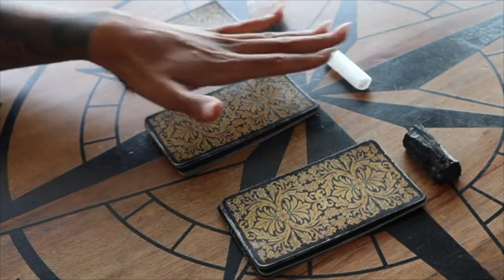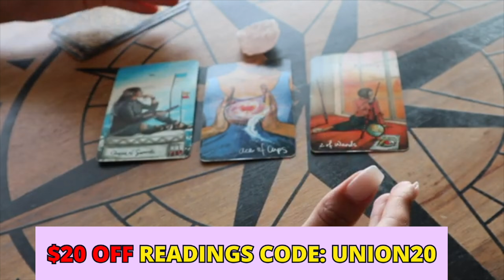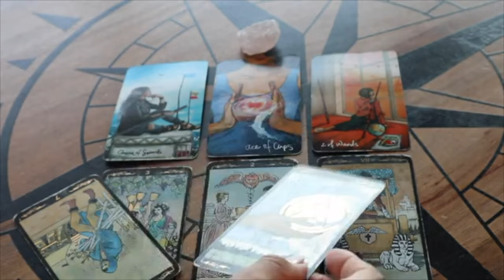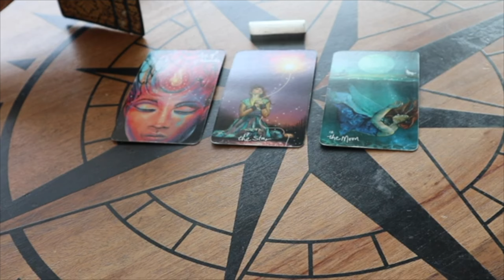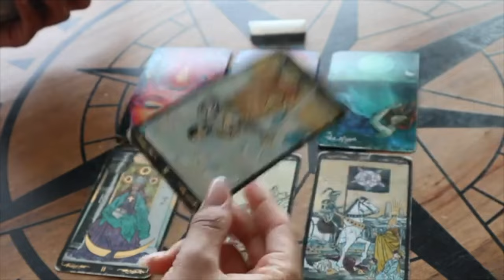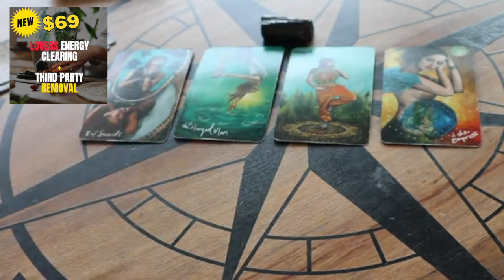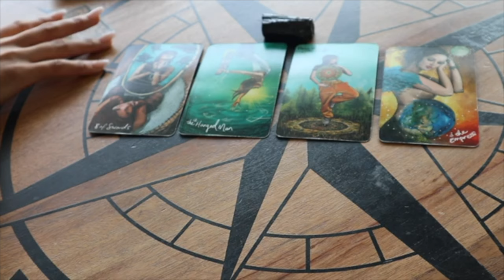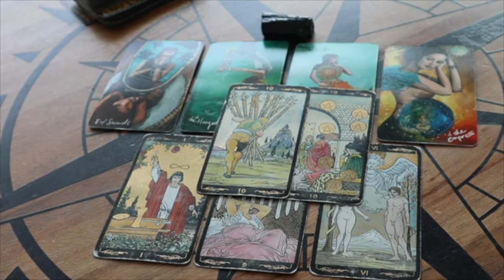BLUNT AF Pick A Card: You vs Them Feelings